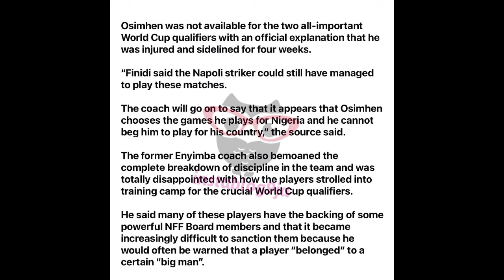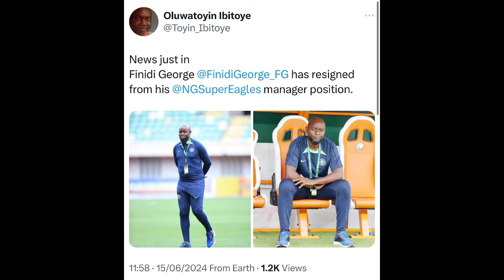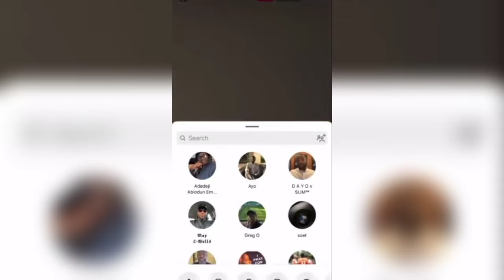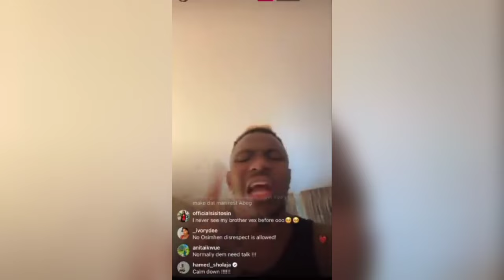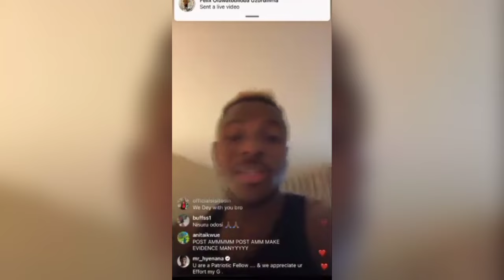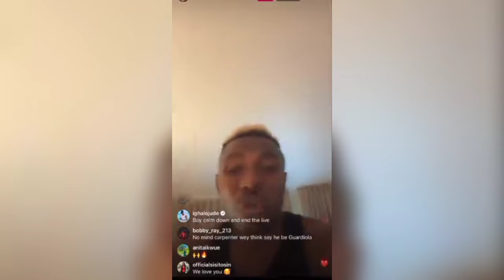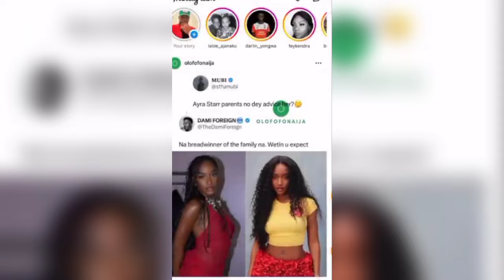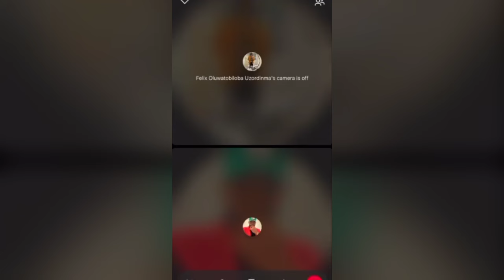Victor Osimhen blast Finidi George for accusing him of faking his Injury 🤕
Finidi George resigns after accusing Victor Osimhen of faking his injury but seen partying in Lagos.